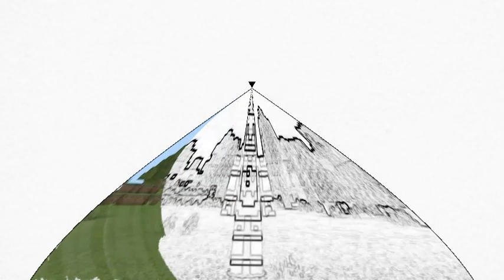FREDDY + BONNIE = ??? / FNAF ANIMATION PART 81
I hope you liked this video, because I tried. If so, please, write in a comment about it and like this video. I would be very happy

All videos were made by me personally. I put as much ingenuity, creativity, and uniqueness into each video as I could.

If you have any suggestions, questions or ideas for our channel, please wrire in comments
Or to the instagram accounts that are listed in the description of the channel